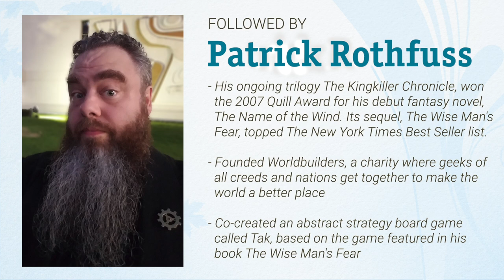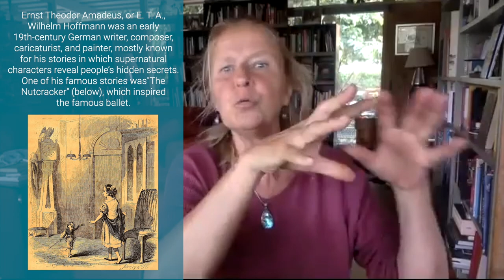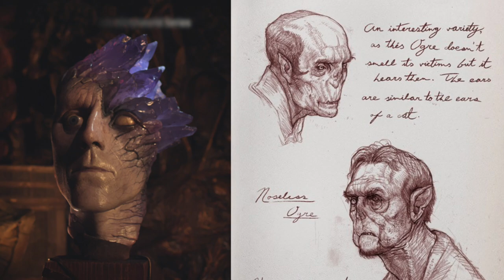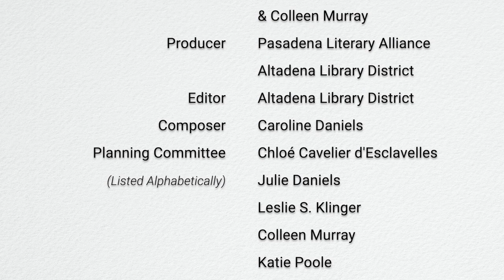Cornelia Funke, Patrick Rothfuss, and Leslie S. Klinger in Conversation | Open Book On Location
Earlier this month, author Leslie S. Klinger met for a virtual conversation with world-famous authors Cornelia Funke and Patrick Rothfuss to discuss their writing processes, fantasy world building, their efforts to give back to their communities, and much more.

CORNELIA FUNKE is one of the most beloved writers of magical stories for all ages. She is the author of the New York Times bestselling novels Inkheart, its sequel and the second book of the trilogy; Dragon Rider; and The Thief Lord; as well as several other books for young readers. She lives with her family in Los Angeles, in a house filled with books.

LESLIE S. KLINGER is considered to be one of the world's foremost authorities on Sherlock Holmes, Dracula, H. P. Lovecraft, Frankenstein, and the history of mystery and horror fiction. He served three terms a Chapter President of the SoCal Chapter of the Mystery Writers of America and on its National Board. Klinger’s work has received numerous awards and nominations, including the Edgar® for Best Critical-Biographical Book in 2005 for The New Annotated Sherlock Holmes: The Complete Short Stories and the Edgar® for Best Critical-Biographical Book in 2019 for Classic American Crime Fiction of the 1920s and the Anthony for Best Anthology in 2015 for In the Company of Sherlock Holmes (co-edited with Laurie R. King).

PATRICK ROTHFUSS was born in Madison, Wisconsin to awesome parents who encouraged him to read and create through reading to him, gentle boosts of self-esteem, and deprivation of cable television.  During his formative years, he read extensively and wrote terrible short stories and poetry to teach himself what not to do. Patrick matriculated at the University of Wisconsin-Stevens Point, initially studying chemical engineering which led to a revelation that chemical engineering is boring.  He then spent the next nine years jumping from major to major, taking semesters off, enjoying semesters at part-time, and generally rocking the college student experience before being kindly asked to graduate already.  Surprisingly enough, he had enough credits to graduate with an English major, and he did so grudgingly. All this time Patrick was working on “The Book,” as he and his friends lovingly titled it.  When he returned to Stevens Point he began teaching half-time while trying to sell The Book to publishers.  In the process, he disguised a chapter of The Book as a short story and won the Writers of the Future competition in 2002.  This put him into contact with all the right people, and after deciding to split The Book into three installments, DAW agreed to publish it.  In March 2007, The Name of the Wind was published to great acclaim, winning the Quill Award and making the New York Times Bestseller list. All this success was wonderful.  Patrick eventually had to stop teaching in order to focus on writing, though he screwed that up by having an adorable baby with his adorable girlfriend.  He started a charity fundraiser called Worldbuilders and published a not-for-children children’s book called The Adventures of the Princess and Mr. Whiffle in July of 2010 through Subterranean Press, which was adorable, and seriously isn’t for children. After a great deal of work and a few cleared throats and raised eyebrows from his patient editor, Wise Man’s Fear  came out in March 2011 to even more acclaim, making #1 on the New York Times Bestseller list.  Life continues to rock for him, and he’s working hard on writing the final installment of the series.